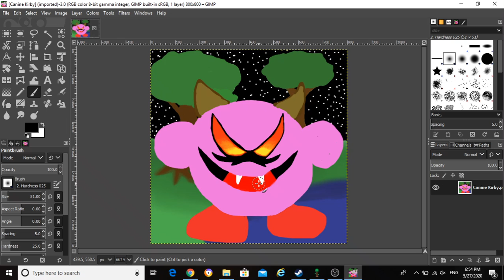IT GIMP 14 How to Flip An Image Vertically